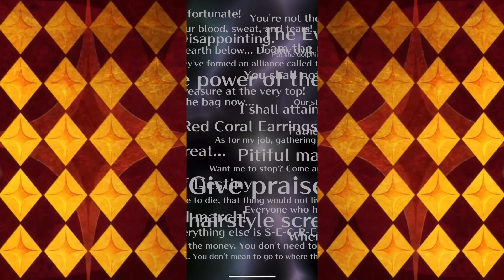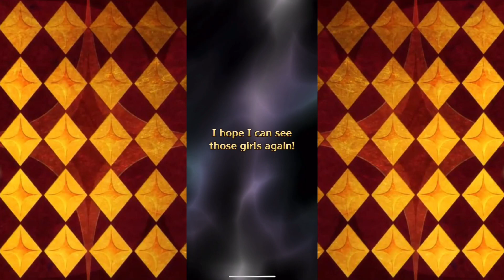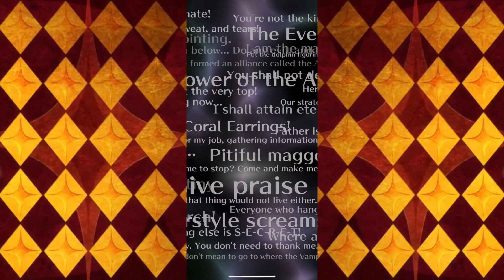Romancing SaGa Re;univerSe Summoning for Final Empress (84,465 Jewels)